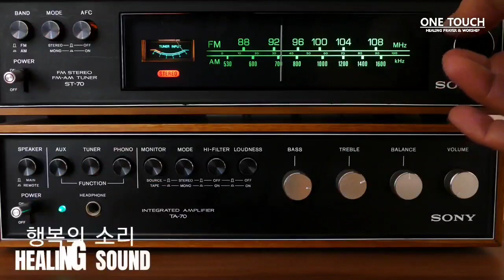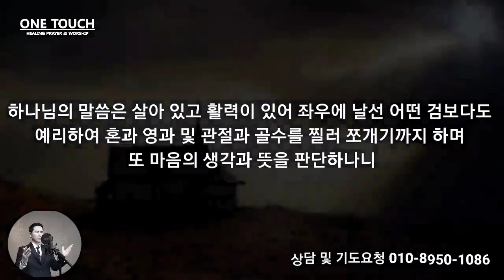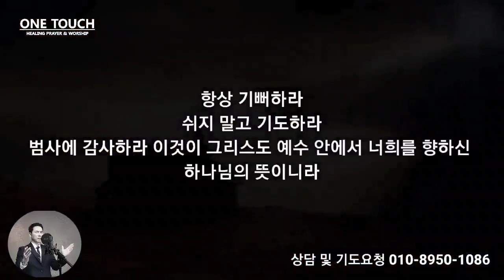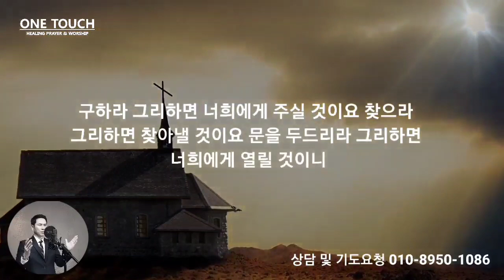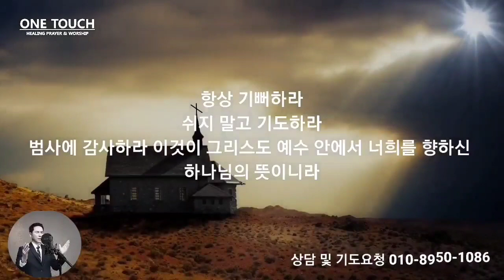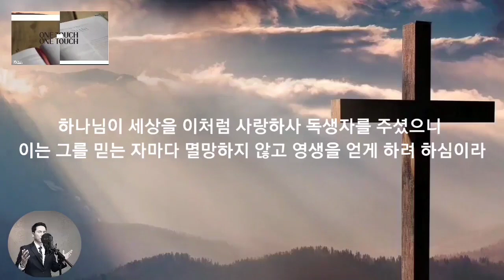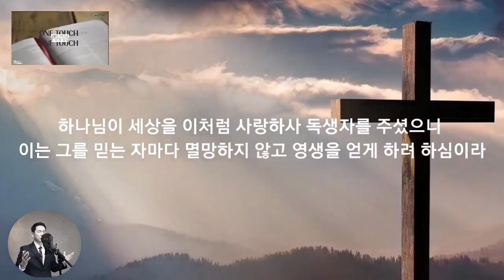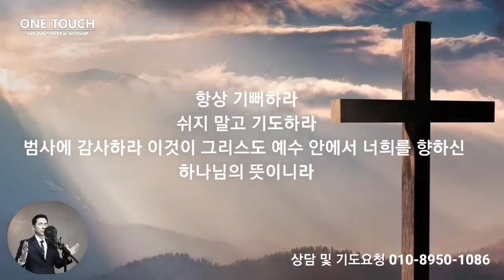전 세계 크리스천이 가장 좋아하는 말씀 자면서 듣기 | 서효원목사 원터치 기도 | 서효원목사 매일 듣는 기도시리즈 24.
영상설명:
전 세계 믿음의 사람들이 가장 좋아하는 성경말씀 시리즈입니다.
들으면 마음이 평안해지고 치유되며 감사하며 은혜가 넘치는 말씀기도입니다.
함께 잠잘때, 쉴때  듣길 소망합니다.

■ 상담 및 기도요청 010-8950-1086 서효원목사

모든 음악은 BGM 팩토리로 부터 정당한 비용으로 구매를 해서 라이센스를 해결했습니다.

***모든  이미지는:  pexels, pixabay 에서 무료 이미지를 직접 편집했습니다.

***모든 인트로 영상은 VIDEO MONSTER에서 정당한 비용으로 구입 후 직접 편집했습니다.

■ 원터치 치유 예배안내
-매주 목요일 오후 2시
-매주 주일 오전 11시

■ 주소: 경기도 남양주시 금곡동 사릉로 21 원진빌딩 4층 깨어있는 교회
■ 전철역: 금곡역 하차후 큰길따라 오른쪽으로 걸어서 3분거리

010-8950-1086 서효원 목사